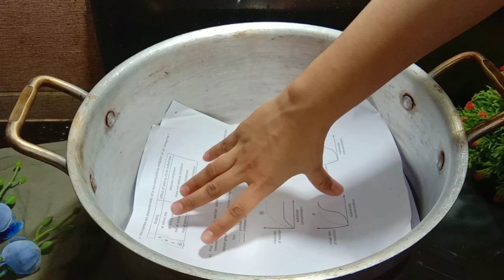চুলায় এইভাবে আটা দিয়ে বনরুটি তৈরি করে আপ‌নি নিজেই অবাক হবেন! একেবারে নরম তুলতুলে পাউরুটি। Soft bread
একেবারে নরম তুলতুলে মিল্ক বানের রেসিপি চুলায় তৈরি করেছি তাও আটা দিয়ে সহজে।
একবার হলেও ট্রাই করুন দেখবেন আপনি নিজেই অবাক হবেন এর রেজাল্ট দেখে।